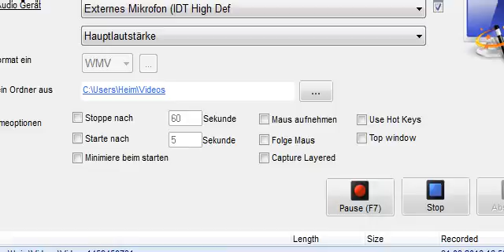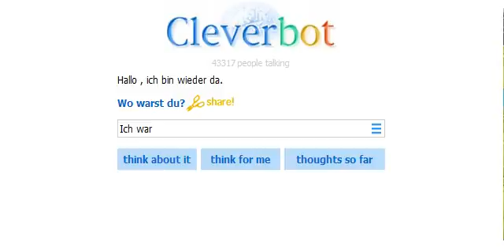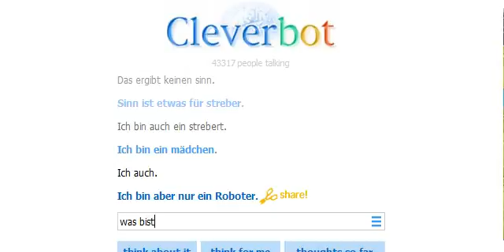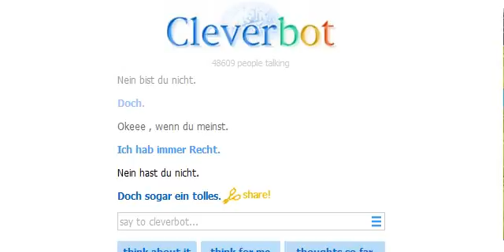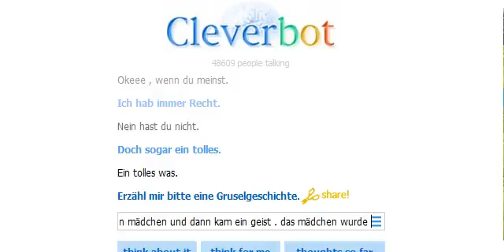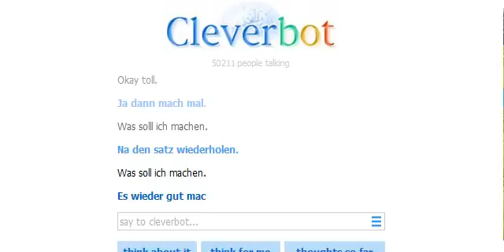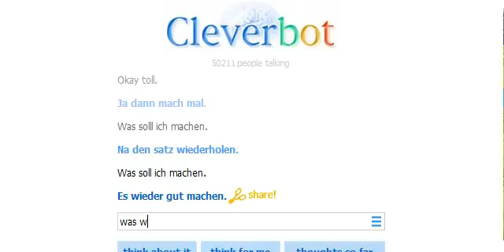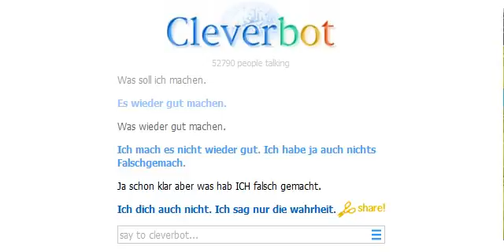Cleverbot - Folge 004- Deutsch- Lets Play- Das Übliche Gelaber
Hallo, ich mach wieder ein Video mit Cleverbot.
und Abo nicht vergessen.